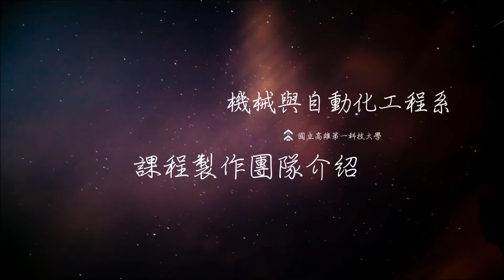團隊介紹影片